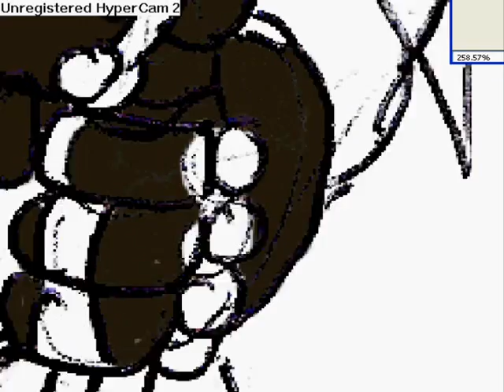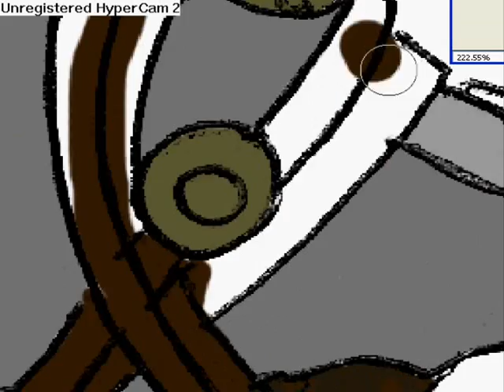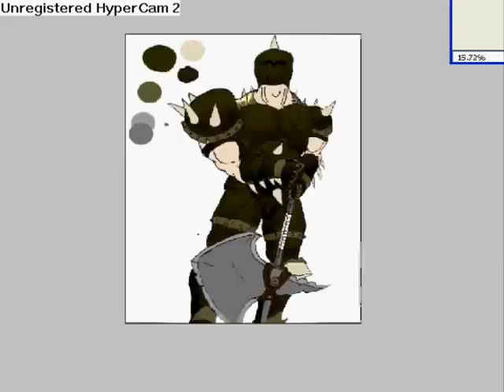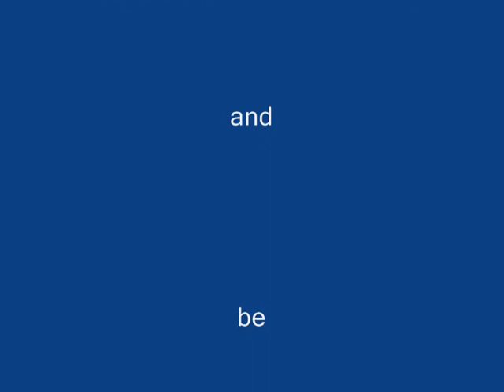2/6 Dharok the Wretched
2nd one